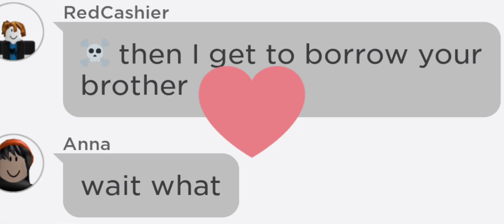Moonlight|Roblox.. people|TW shaking|idk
yes gio and aller, this is for u